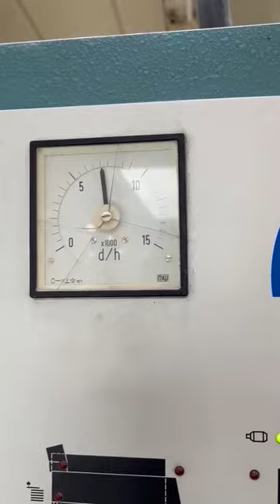Roland 605-L 3B